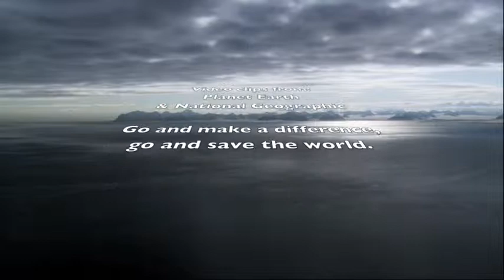Corinne Earth Day